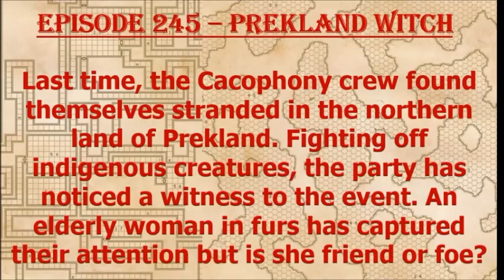Episode 245 - Prekland Witch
The Cacophony group has crash landed in Prekland, land of the Berserkers but have no idea where they are at. "Fortunately", they have found a friendly guide?